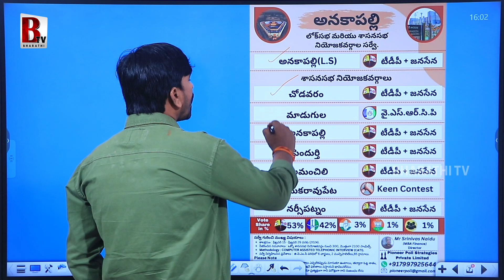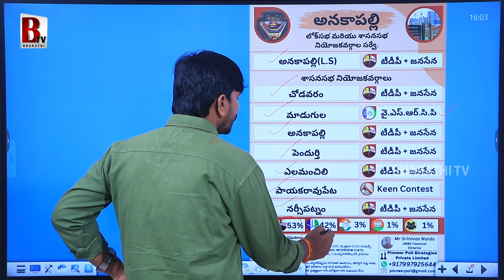అనకాపల్లి జిల్లా లో సంచలన సర్వే | Pioneer Poll Sensational Survey Report On Anakapalli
అనకాపల్లి జిల్లా లో సంచలన సర్వే | Pioneer Poll Sensational Survey Report On Anakapalli | Bharathi Media

@Bharathi Media

Entertainment

Devotional

Exclusive Content